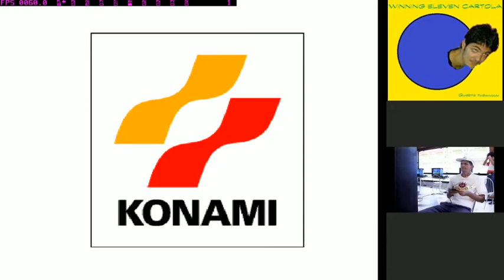Campeonato Argentino da LWS, Fase de Grupos - Fabrício Fanático x Uyio, os dois jogos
Fabrício com Independiente. Uyio, com Racing.